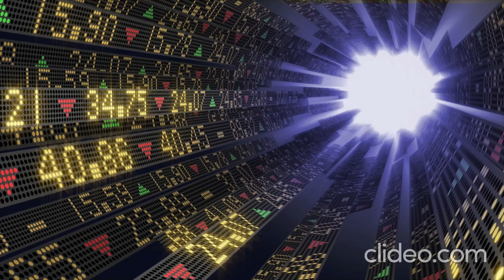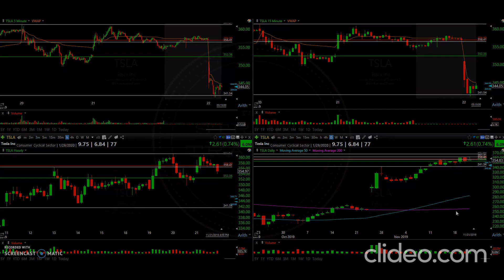Trade Watch List 22 11 19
Trade Watch List November 22, 2019

Overall, the market traded a bit flat in yesterday’s session. $SPY closed down just a half point and the mild range continued into the AH’s session. We’re seeing a bit of action PM this morning, with the ETF gapping up a point.
The Street has a lot to dissect with all this back and forth coming out of Washington and it’s showed in this weeks trading.

Sectors ended the session yesterday in a 8/3 bear split with Energy holding the top spot 2-days in a row and RE losing the bear battle, pulling up the rear.

Trump is looking to step into the Hong Kong protesting disaster that’s been happening for far too long. This “interruption” in their business may lead to issues relating with the trade deal that the two global giants are trying to iron out. Not too sure it’s the smartest move, however something definitely needs to be done; enough is enough!

This may lead to continued selling on The Street, so be patient with momentum. If you get caught on the wrong side without discipline, you’ll run the risk of ‘losing a seat at the table’.

It’s repetitive, but trading should be; Friday’s are always more volatile, so trade with extra patience today.

We’re going into today’s trading session with 5 securities on our watch list.

$NFLX, $ROKU, $NVDA, $TSLA, $SHOP